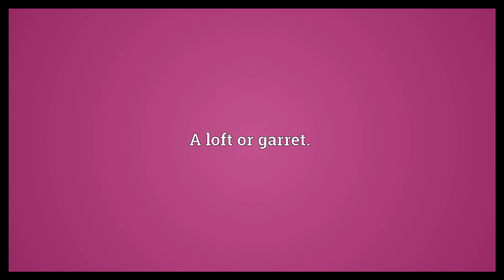Soler Meaning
Video shows what soler means. A loft or garret..  Soler Meaning. How to pronounce, definition audio dictionary. How to say soler. Powered by MaryTTS, Wiktionary